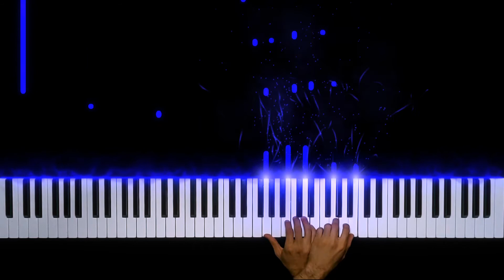Distant Memories from Dragon Quest XI OST Piano Cover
I've been playing Dragon Quest XI lately, and though I'm not a huge fan of most of the soundtrack, I really enjoyed this nostalgic and heartbreaking piece, as well as the moments during which it plays. It's probably because this is actually an older piece, which I believe made its debut all the way back in Dragon Quest III for the SNES! See below for sheet music info, or use the Synthesia-style lights as a tutorial and learn from the video!

Or your favorite music streaming service!

Got a request? Leave it in the comments below or be one of my first followers below.